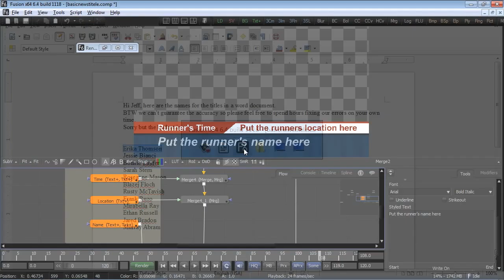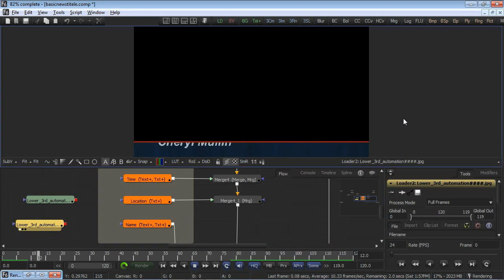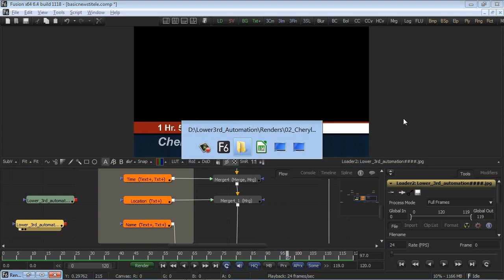eyeon Fusion Batch Title Creation with Automation Primer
An Introduction to eyeon Fusion's  scripting automation usage on batch title creation from a single csv file